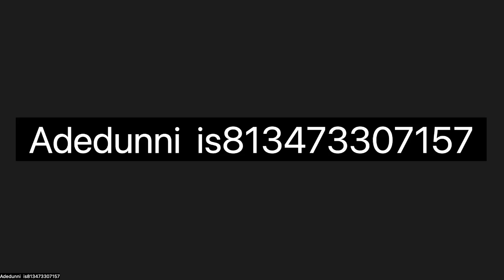Believers' Prayer Meeting with The Saint | R 18 W 3 D 1.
Welcome to The Upper Room. So glad to have you join us.

We continue with our meditations in The Book of Daniel, as we dig into verse 3 of Chapter 12. It reads,

"Those who are wise shall shine like the brightness of the firmament, and those who turn many to righteousness like the stars forever and ever."